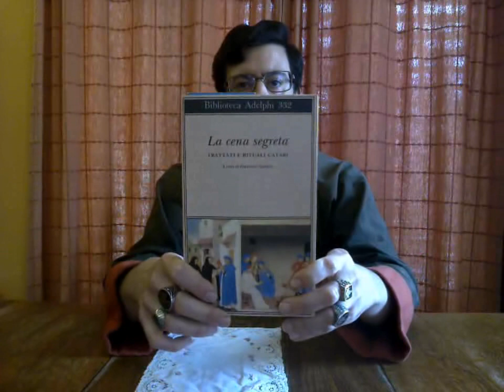Racconti Evangelici: l' Ultima Cena! @SanTenChan La Bibbia su youtube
Racconti Evangelici: l' ultimacena Gospel accounts: Last Supper - SanTenChan usciteilike Cosa intende dire PapaFrancesco quando dice Vorrei una Chiesa povera per i poveri? Papa Francesco chiede perdono per gli errori commessi dalla ChiesaCattolica nel passato Commentando i Santi Evangeli Una Lettura Esigetica dei Vangeli cristiani e dlla Vita di Gesu Cristo La Gaffe di Papa Francesco "In questo cazzo" HD: il Papa dice cazzo ! SanTenChan commenta il cazzo sfuggito a Papa Francesco Al Papa se le escapó una palabrota - Lo mas visto en la semana en Yahoo YouTube FaceBook Twitter Wojtyla santo, croce dedicata a Giovanni Paolo II cade uccidendo ventenne. Tra due giorni la canonizzazione.
San Ten Chan e le sue brevi esternazioni sul Festival di San Remo San Ten Chan commenta inizio Festival di San Remo SanTenChan ci parla del Nokia Asha 302 un ottimo cellulare con un GRANDE difetto: il 3G! Ed il problema di un 3G ribelle che si attiva a sfizzio svuotando il nostro credito prepago perche ci siamo fatti il cellulare WI FI per navigare in casa!
Le considerazioni politiche di San Ten Chan sul processo a Silio Berlusconi e su come andrà a finire tutta sta faccenda.